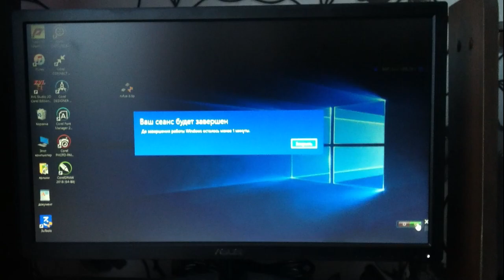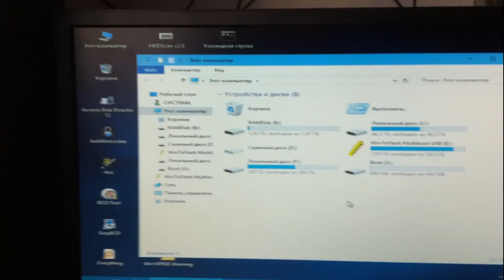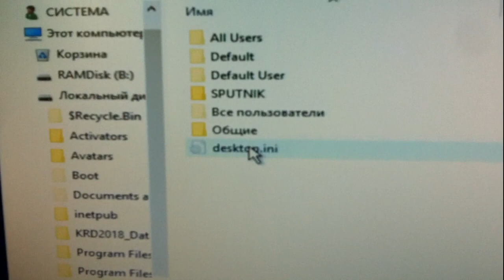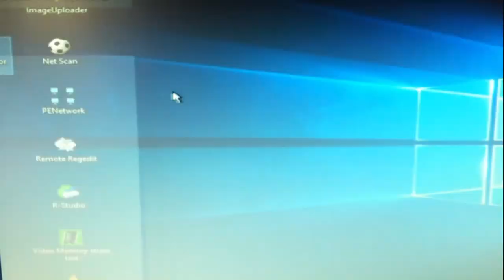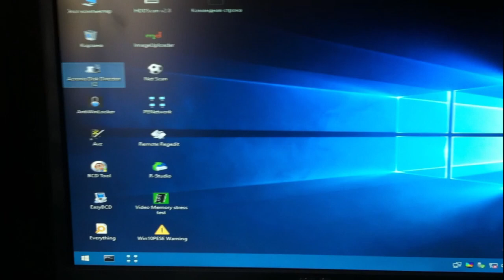win 10PE 64 обзор с флешки